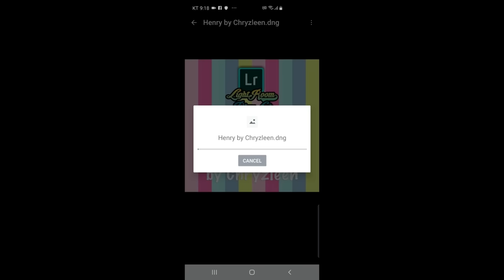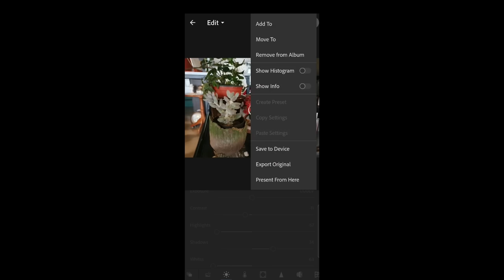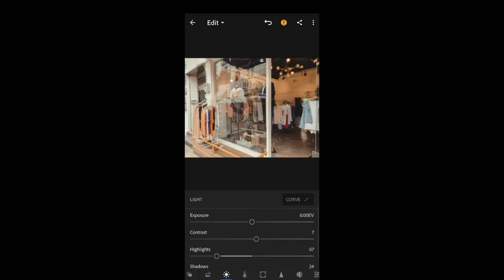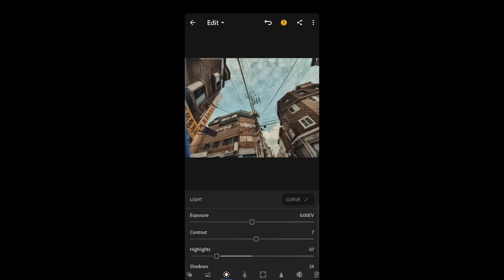Henry inspired preset GIVEAWAY!!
join us for more FREE presets